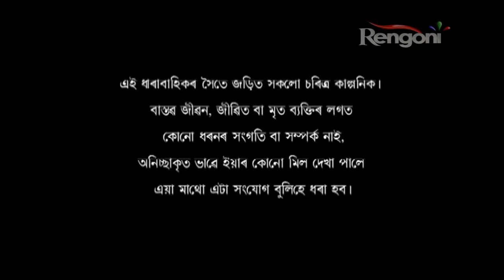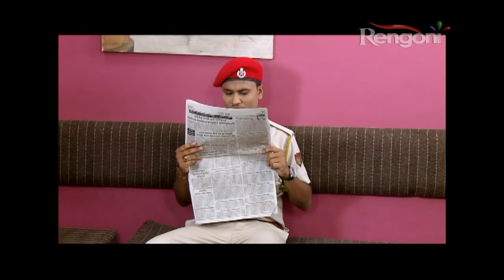Beharbari Outpost EP 1230 || 6th Aug 2018